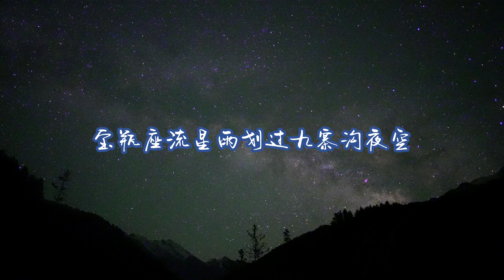【寶瓶座流星劃過九寨溝夜空】6日淩晨，當地球與哈雷彗星的軌道相遇，寶瓶座流星雨開始漸入佳境。攝影師拍攝下美麗的流星劃過四川省九寨溝的夜空，如夢如幻。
6日淩晨，當地球與哈雷彗星的軌道相遇，寶瓶座流星雨開始漸入佳境。攝影師拍攝下美麗的流星劃過四川省九寨溝的夜空，如夢如幻。據了解，今年的寶瓶座η流星雨持續時間為4月19日至5月28日，7日16時左右迎來極大。